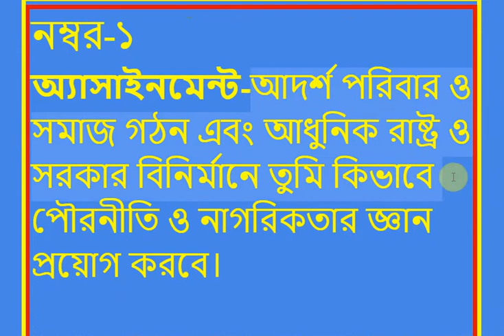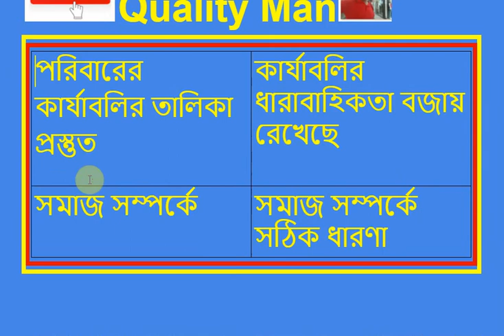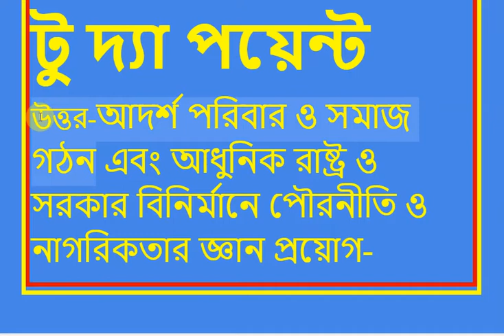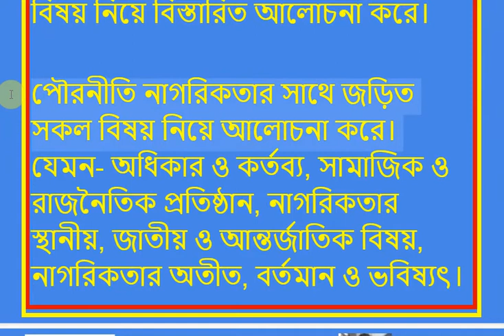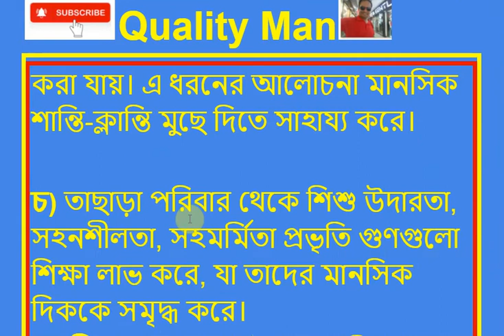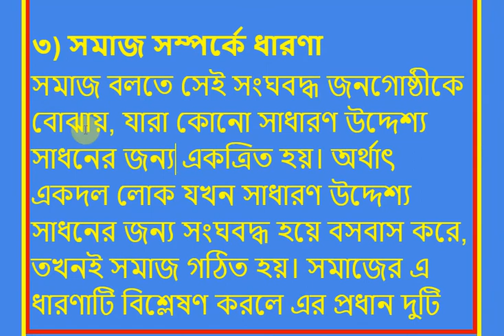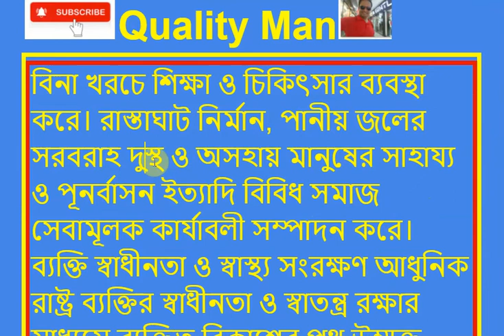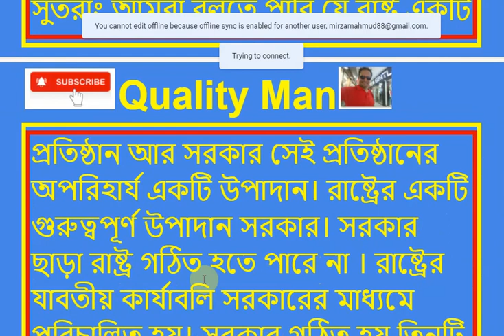SSC 2022 5th Week Civics Assignment 1, এসএসসি ২০২২ ৫ম সপ্তাহের পৌরনীতি অ্যাসাইনমেন্ট ১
class 10 assignment civics 5th week 2021,
class 10 civics assignment 5th week,
class 10 civics assignment 2021 5th week,
5th week assignment class 10,assignment class 10 5th week civics,
class 10 assignment 5th week,assignment class 10 5th week 2021,
class 10 assignment 2021 civics,
civics assignment class 10,
civics
assignment answer
assignment solution
4th week assignment class 10
assignment class 10 5th week civics
assignment class 10 5th week biology
assignment class 10 5th week bgs
assignment 2021
১০ম শ্রেণির এসাইনমেন্ট ২০২১
assignment answer